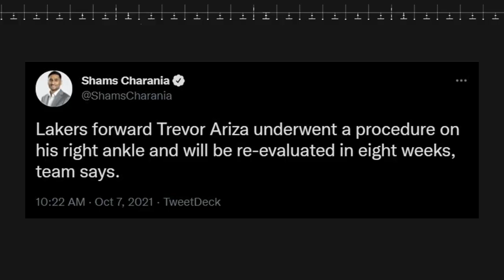BAD NEWS at BAGONG PLAYER sa LAKERS! Frank Mason III | Heat vs Rockets | Hornets vs Grizzlies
2021 NBA PRESEASON AND SIGNINGS

* Trevor Ariza Injury
* LA Lakers Signs Frank Mason III
* Miami Heat vs Houston Rockets
* Memphis Grizzlies vs Charlotte Hornets